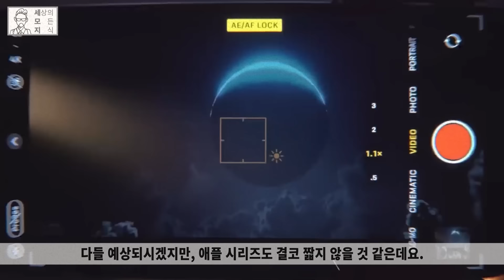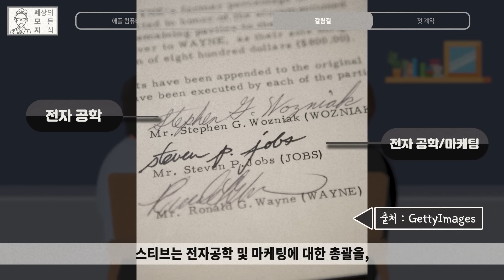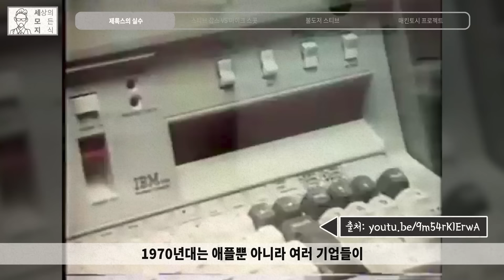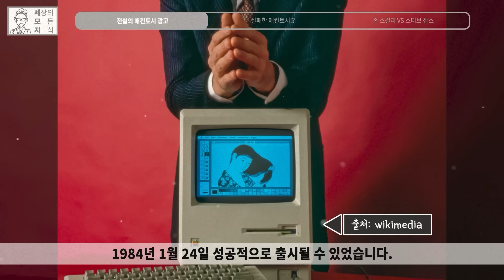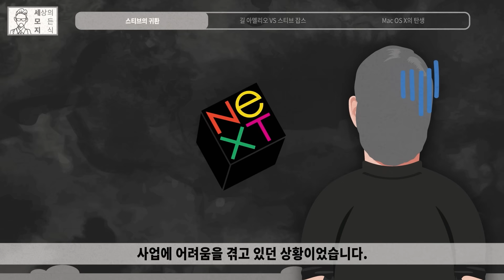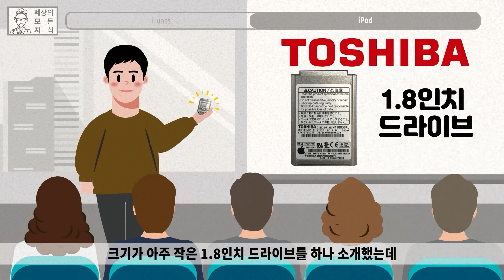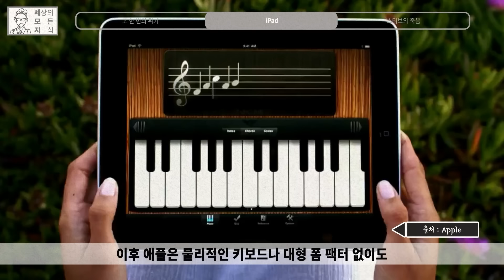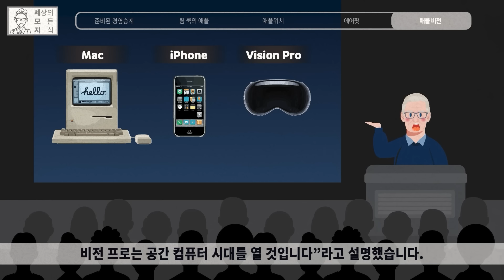시총 1위 절대 강자 당신이 몰랐던 애플(Apple)의 역사 통합편 [브랜드스토리]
아이폰, 아이패드, 매킨토시, 맥북, 에플워치 등을 출시하며 혁신의 아이콘이라 불리고 있는 절대 강자 애플이 어떻게 시작되어 어떻게 발전되어 왔을까?